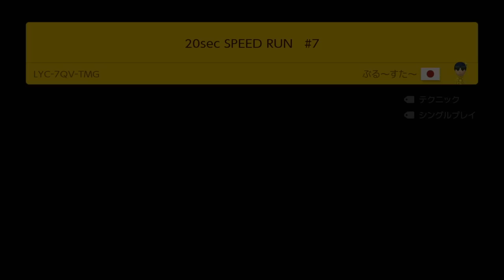(クリア率0.2%)滑って止まるだけのコースが超鬼畜だった件【マリオメーカー2実況 #416】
💰欲しいものリスト💰

この動画はフリーソフト『AviUtl』を使用して作成しています。